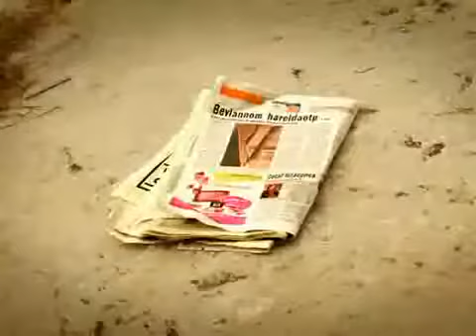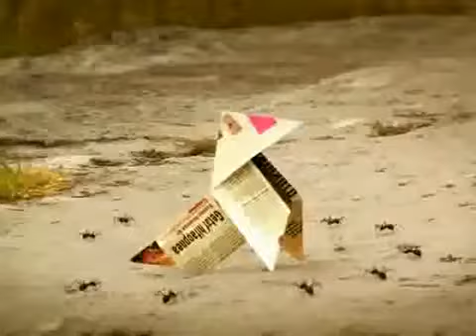Pentingnya kerja sama tim,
Kerja sama untuk mencapai tujuan.